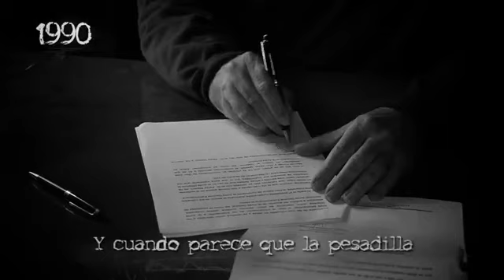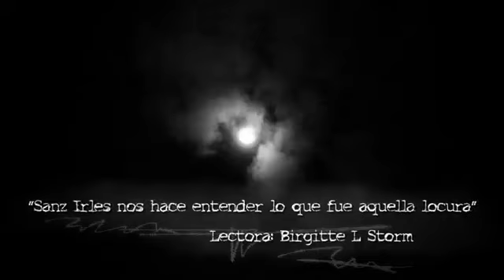Una callada sombra: - Luis Sanz Irles: - Ediciones Alfar: - Booktrailer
Novela policíaca y de intriga centrada en España, en años en los que la huida, la lucha, la persecución... eran para muchos el día a día. Tensión y misterio desde la primera página hasta el sobrecogedor final.:

- Una callada sombra , Luis Sanz Irles , Ediciones Alfar